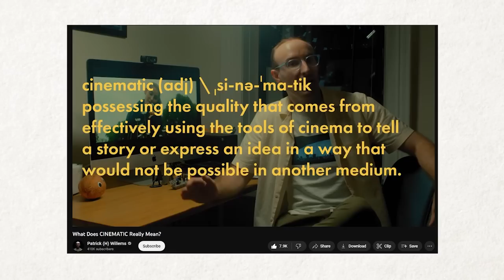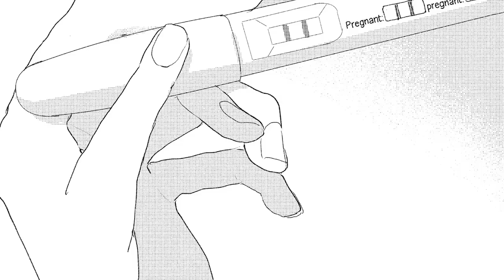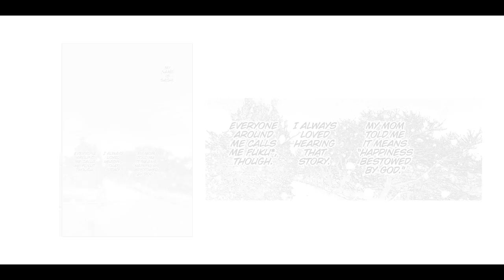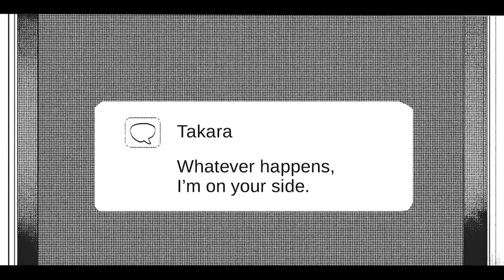The Cinematic Quality of 'My Girlfriend's Child'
My Girlfriend's Child was a truly unique experience of a manga that I had to talk about what made this series feel so. cinematic.
Copy Editor: Cass Moulton

0:00 Intro
1:45 What Does Cinematic Mean
3:37 Film Influences in Manga
4:55 Synopsis of My Girlfriend's Child
6:12 What Makes the Series Cinematic
6:45 Composition
8:01 Subjective and Objective Perspective
8:34 The Use of Perspective in the Opening
10:02 Framing
12:42 Creating a Pace or Rhythm
16:09 A Shoujo Manga Borrowing Film Language
16:45 The Visual Language of Shoujo Manga
17:52 What White Space Symbolizes
20:30 Analyzing the Shoujo Sparkle
23:38 Closing